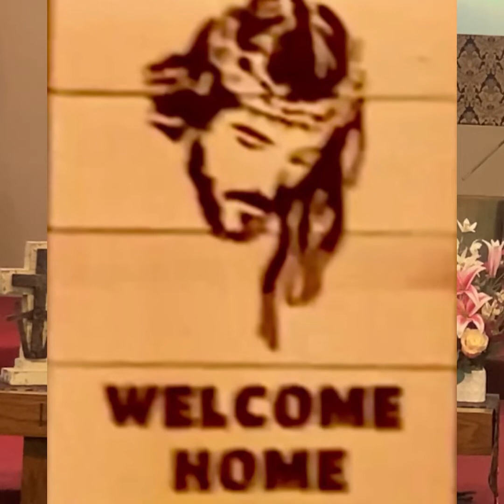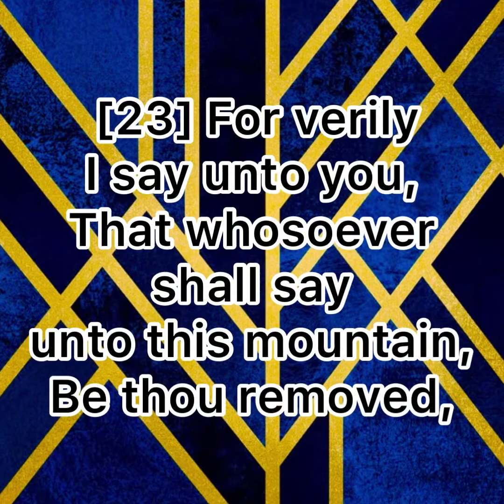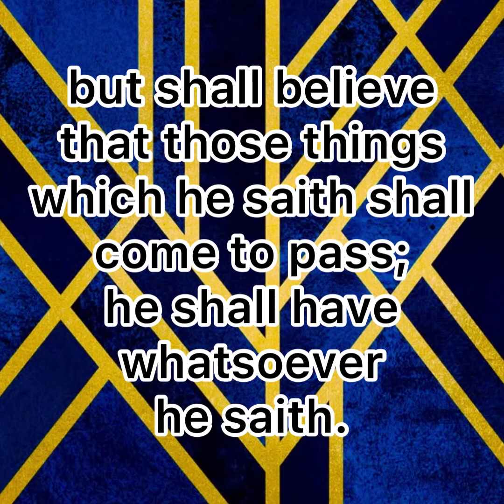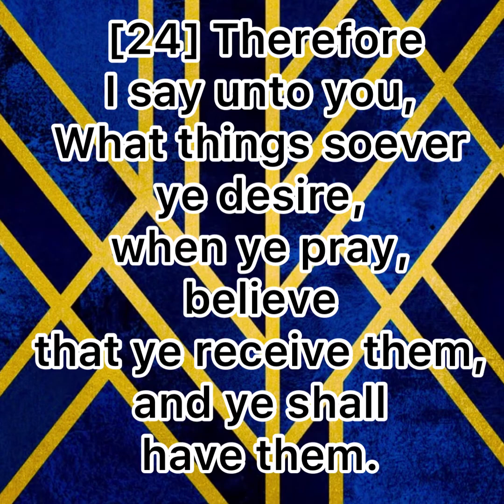God's power to heal Erika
[22] And Jesus answering saith unto them, Have faith in God. [23] For verily I say unto you, That whosoever shall say unto this mountain, Be thou removed, and be thou cast into the sea; and shall not doubt in his heart, but shall believe that those things which he saith shall come to pass; he shall have whatsoever he saith. [24] Therefore I say unto you, What things soever ye desire, when ye pray, believe that ye receive them, and ye shall have them.